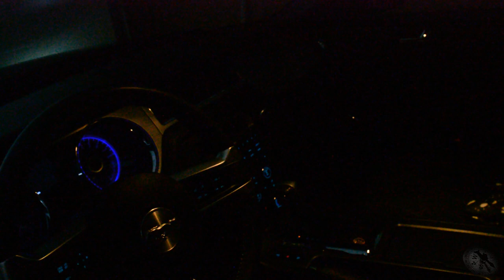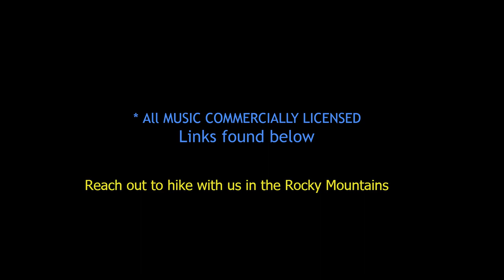Kananaskis Hiking - Ptarmigan Cirque Trail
Welcome back Adventure Travellers! After travelling so much in other parts of the world its time to rediscover my backyard and what makes it so attractive to locals and visitors alike. I hooked up with HeyHiker who put me on the path to the back-country at the base of the Rocky Mountains near Calgary and Banff, Canada. Come explore with me as we take on the trail at Ptarmigan Cirque in the Kananaskis wilderness and if you're in the area why not touch base with HeyHiker to set up your next free hike and meet other like minded people to hit the trail with.

HeyHiker.org

The views were spectacular and don't forget your water.

Let me know what destinations appeal to you.

Video Footage provided by me.
*All music is commercially licensed by me

In order of listening:
Space Travel by Borrtex (Distant Sphere)
I Don't Know Where I'm Going by Luna Keller (Luna Keller)